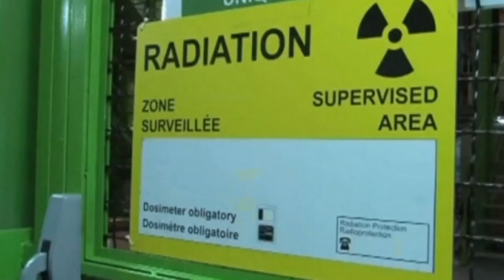CERN to re-create Big Bang after restarting powerful particle accelerator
The European Organisation for Nuclear Research is gearing up for the second run of the Large Hadron Collider, in the hope to produce new particles. Report by Gabriella Darlington.